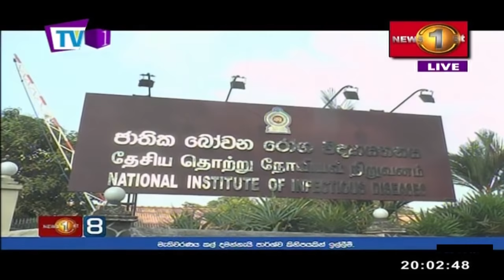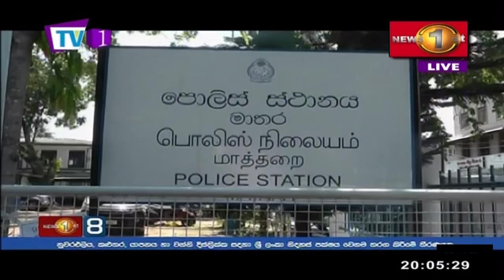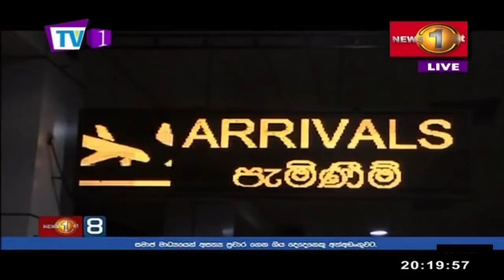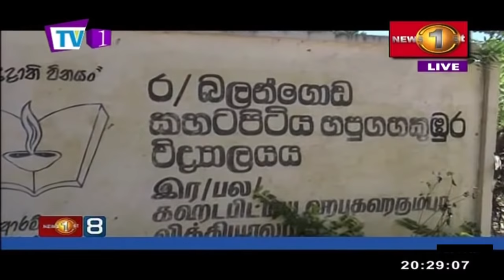News 1st 8 2020/03/16